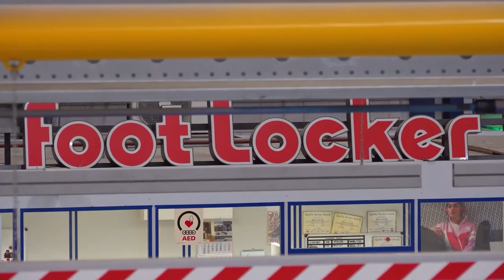working at foot locker via randstad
Topics covered in this video:
0:15 - your daily tasks as an order picker at Foot Locker
0:36 - contact with Randstad while working at Foot Locker
0:52 - the working atmosphere at Foot Locker
1:15 - why choose to work at Foot Locker?
1:30 - career growth opportunities at Foot Locker
1:48 - what kind of person do you need to be to work at Foot Locker?

*working at foot locker*
Anna and Tom share their experiences working at Foot Locker and are happy to take you through the process. This way, you can get a taste of the atmosphere and see if this company is the right fit for you. If you still have questions, the contact person listed in the job posting will be happy to assist you. You don't have to apply alone; we are here for you!

Here are other reasons why you should apply to work at Foot Locker:
- full-time or part-time positions: You choose how many hours you want to work
- working in two shifts: This gives you plenty of free time, even on weekdays
- potential for a permanent contract: Foot Locker is looking for long-term connections
- sample sales: where you can take advantage of significant discounts
- informal work environment: with many opportunities for learning and growth
- a focus on your personal well-being: Fresh fruit, free coffee, catering, and ice cream in the summer

*why work at foot locker?*
At Foot Locker, youth culture takes center stage, with a shared love for self-expression. The brand inspires both customers and employees by focusing on the sports and sneaker community. Self-expression and customer-centricity are the core values that not only drive the company's growth but also help you advance personally. It's a real win-win situation!

Curious about another employer? Check them all out here!

Or would you rather take a look directly at our job vacancies? You can do so here: